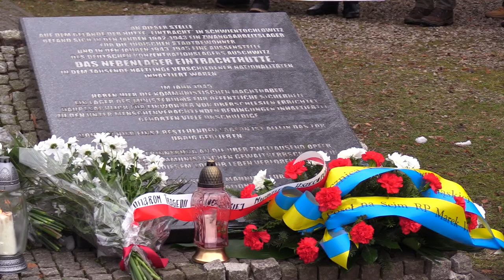Marsz na Zgodę 28.01.2023